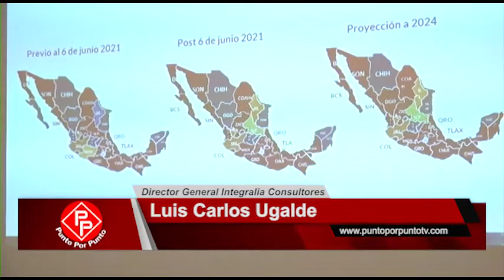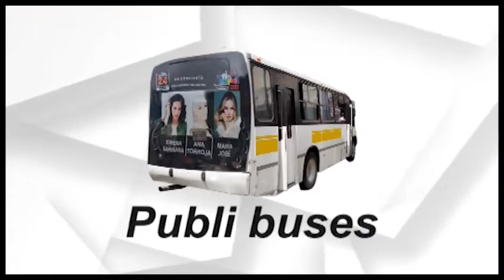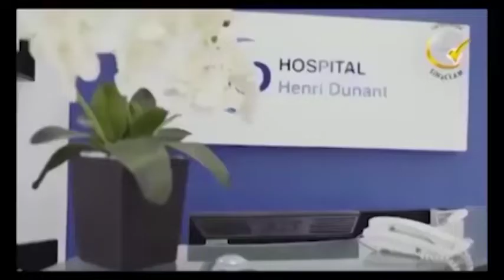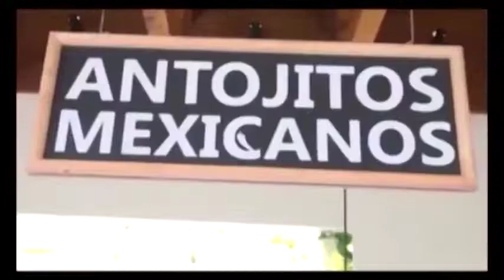Punto por Punto Tv 17 Julio 21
Seguirá Morena pintando al país de marrón en el 24 advierte el Dr. Luis Carlos Ugalde en Aniversario de Punto Por Punto... Tira Tribunal Electoral dos diputaciones al PAN y una a Morena ¿a quién se las asignó?... Experto electoral analiza el fallo del Tribunal. Esto y más a las 8 PM Canal 77 Izzi Morelos y redes.